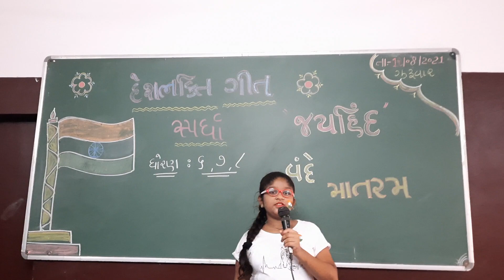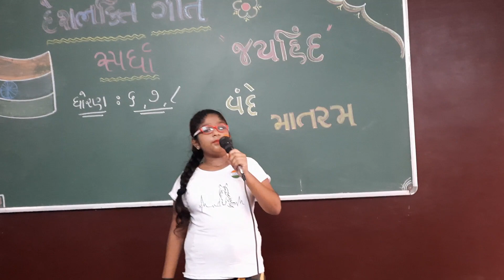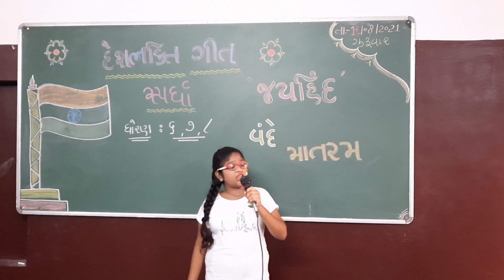દેશભક્તિ ગીતની સ્પર્ધા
LPS SCHOOL માં ધોરણ 6,7,8  અભ્યાસ કરતા વિદ્યાર્થીનીઓએ  આપણા દેશ માટે સરસ મજાનું દેશભક્તિ ગીતની રજૂઆત કરી છે.એ બદલ શાળા પરિવાર તેમણે ખુભ ખુભ શુભેરછાઓ પાઠવે છે.
15 મી ઓગષ્ટ એટલે સ્વતંત્રતા દિન ની ઉજવણી.
આ દિવસે આપણા  દેશ  માટે શાહિદ જવાનો ને યાદ કરીએ છીએ અને આપડા ધ્વજને વંદન કરીએ છીએ. તો આપણી શાળા એલ.પી.એસ માં આ દિવસની  ઉજવણી ને લઈને દરેક ખૂબ જ ઉત્સાહિત છે. તો ચાલો તમે પણ આ કાર્યક્રમમાં જોડાવાનું ભૂલતા નહીં instagram and facebook પર લાઈવ પ્રોગામ નો લાભ તમે પણ લઈ શકો છો.
FACE BOOK - LPS GROUP OF EDU
👨🏻‍🎓 ADMISSION OPEN  👨🏻‍🎓
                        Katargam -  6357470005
🏘 Address :-
👉Varachha :- 44, Varsha Society 2, Varachha, Surat, Gujarat 395006
👉Katargam:- Paras Society, Uday Nagar-1,Katargam Road,Surat,Gujarat 395004